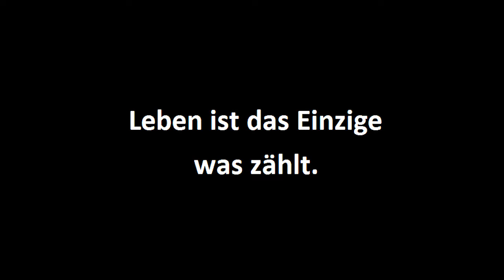7 Jungfrauen ≣ 2005 ≣ Trailer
Drama | Crime ≣ Spanien
Originaltitel ≣ 7 vírgenes

≣ Regie ≣ Alberto Rodríguez
≣ Cast ≣ Juan José Ballesta | Jesús Carroza | Vicente Romero | Alba Rodríguez | Antonio Dechent | Loles León | Muriel | Iride Barroso